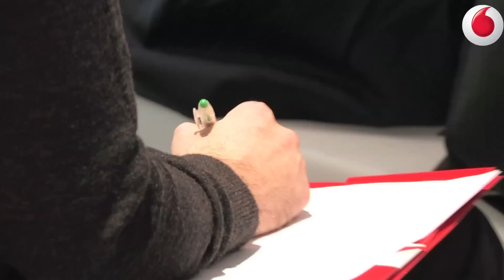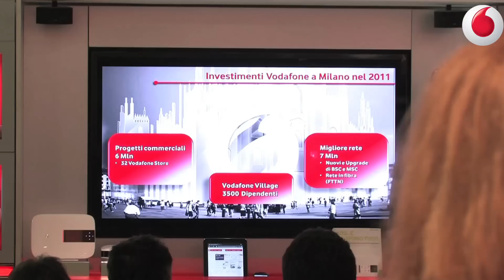Nuovo Vodafone Store San Babila: l'inaugurazione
Ieri mattina è stato presentato alla stampa e alle istituzioni il nuovo concept store Vodafone di Piazza San Babila, nel centro di Milano. Come spiegato ai nostri microfoni da Andrea Rossini, Direttore Consumer Sales&Distribution Vodafone Italia, la struttura si estende su due piani per una superficie di 250mq ed è ideata appositamente per mettere al centro il cliente. Chiunque vi entri avrà infatti la possibilità di provare i più evoluti servizi di telefonia mobile e fissa, internet e tutti i prodotti di ultima generazione prima della propria scelta d'acquisto. Inevitabile durante l'inaugurazione, il riferimento alla nuova offerta commerciale di Vodafone Smart Pass, l'innovativa carta prepagata che permette il pagamento in modalità contactless, e che sarà presto disponibile per effettuare transazioni mediante smartphone e tablet.
Molto positivo il parere sull'iniziativa espresso da Giulio Gallera, Consigliere del Comune di Milano, che ha ribadito l'importanza di un'iniziativa che rappresenta uno stimolo all'economia e all'occupazione in un momento non facile.

Chi visiterà il nuovo Store San Babila, creato per i clienti e con i clienti Vodafone, scoprirà quali delle foto inviate sono state scelte per comporre il wall di cui troverete le immagini all'interno del negozio. Vodafone vi aspetta quindi da oggi 6 dicembre in Corso Europa, angolo San Babila. E se passate fate check-in nello store per scoprire le sorprese riservate per voi!